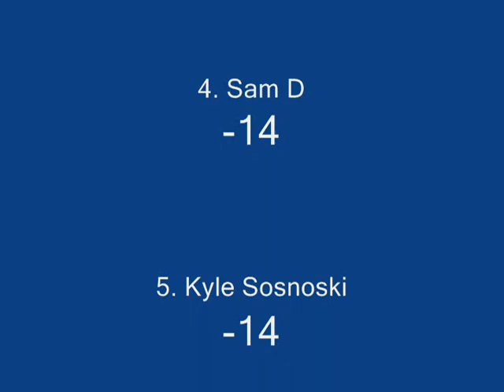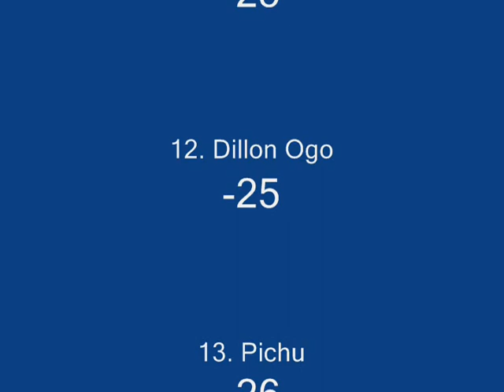NRSL Universal Orlando cup series chase race 5 at Texas: The Derp 400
The cup drivers take their turn at this crazy track
Will hometown hero Trent Dunham finally get his good run in the chase
Also James Silverfox will make his debut in the cup replacing Anna Gregg how will he do also in his hometrack?
And how will points leader Anthony Emery do as well